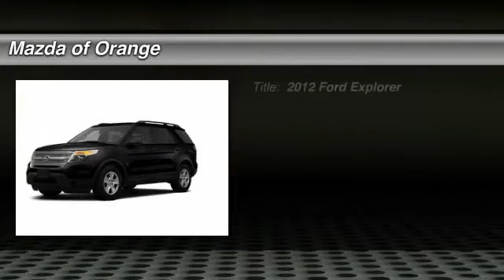2012 Ford Explorer Orange CA 767654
2012 Ford Explorer

-New Arrival- -MULTI-POINT INSPECTED- -Priced Below The Market Average- Rear Air Conditioning -Certified- This Black 2012 Ford Explorer is priced to sell fast! Ford Mazda Of Orange prides itself on value pricing its vehicles and exceeding all customer expectations! The next step? Give us a call to confirm availability and schedule a hassle free test drive! We are located at: 1350 West Katella Avenue, Orange, CA, 92867.